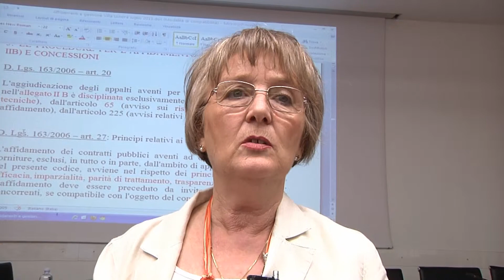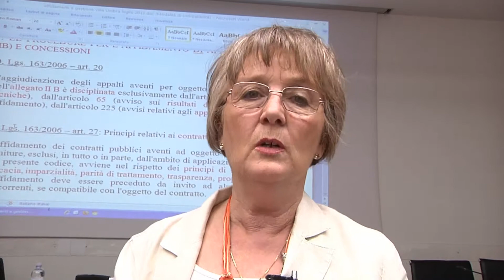Intervista a Luciana Bianco, Sindaco del Comune di Panicale